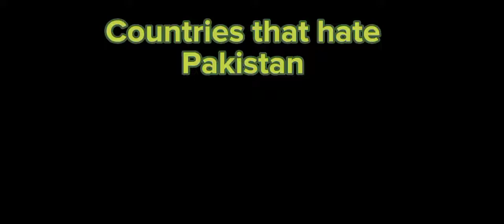Countries that hate 🇵🇰Pakistan🇵🇰!!!